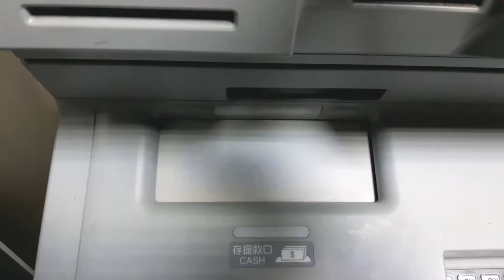Salary in Taiwan as Factory Worker 2020 (Sahod sa Taiwan)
Share ko lng mga kabulay og ang sahod ko dito sa taiwan as factory worker para magkaroon ng idea ang mga kababayan natin na may mga balak magtrabaho dito sa bansang Taiwan.

Salamat sa panunuod nyu mga kabulay og.